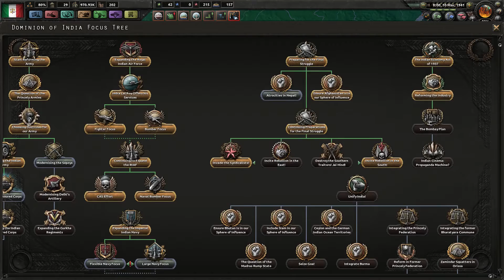Let's Play Hearts Of Iron 4 - Kaiserreich - Italian Federation 08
Let's Play Hearts of Iron 4 with „Kaiserreich “ mod. Playing as Italian federation with main goal to unite italy under one ruler... our  ruler.

"What if Germany had won World War 1?"

The Kaiserreich 4 Team are proud to announce that the most popular alternate history mod for Hearts of Iron II & Darkest Hour has now come to Hearts of Iron IV! Originally thought up by Sarmatia in 2005, the mod has since developed into one of the most in-depth alternate history mods, with thousands of new events, new graphics, new countries (Freistaat Mittelafrika, anyone?) and even new mechanics! Rewrite history (again), but this time in Hearts of Iron IV!
So onwards all and enjoy!